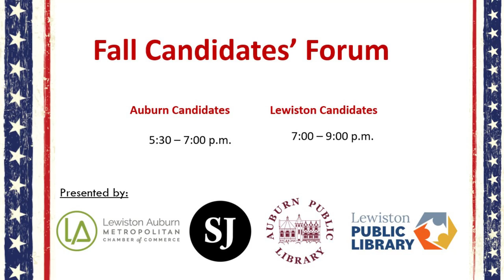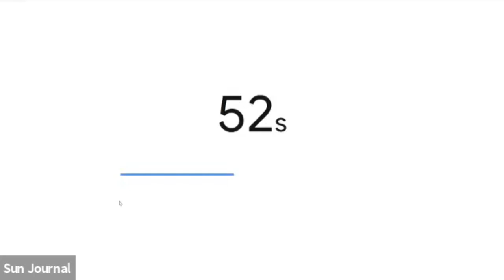Fall Candidates' Forum 2021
On Thursday, September 30th, the LA Metro Chamber of Commerce, the Sun Journal and the Lewiston Public Library co-hosted a virtual event with candidates for City Council, School Committee and Mayor in Auburn and in Lewiston.